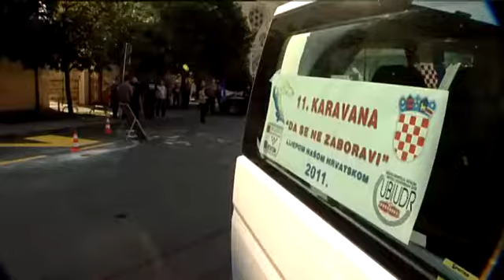Krenula karavana 'Da se ne zaboravi'-2